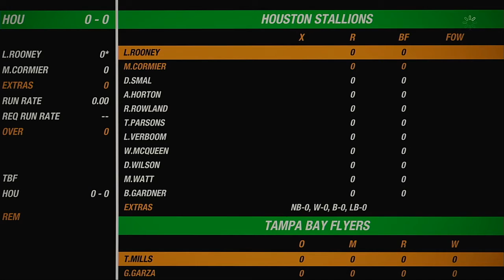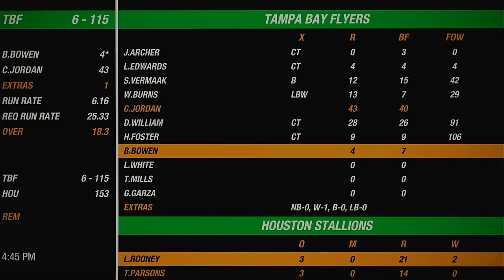NACO 2021 Playoffs Qualifying Round Tampa Bay Flyers VS Houston Stallions